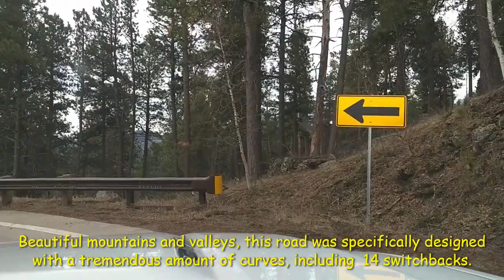Needles Hwy and Cathedral Spires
Our day driving through Keystone, Iron Mountain and Needles Hwy and Hiking Cathedral Spires and Sylvan Lake.